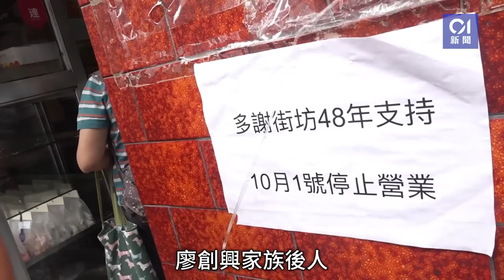九龍城豪華餅店結業 顧客冒雨光顧 大學教授買48個蛋撻請學生食 ︳01新聞